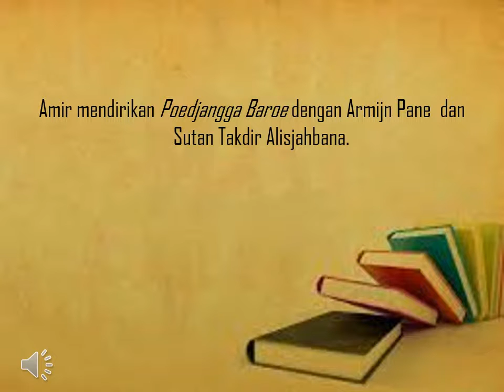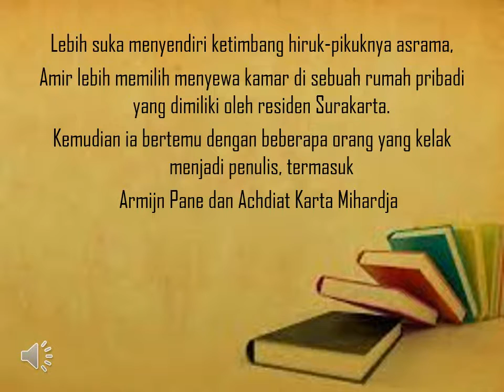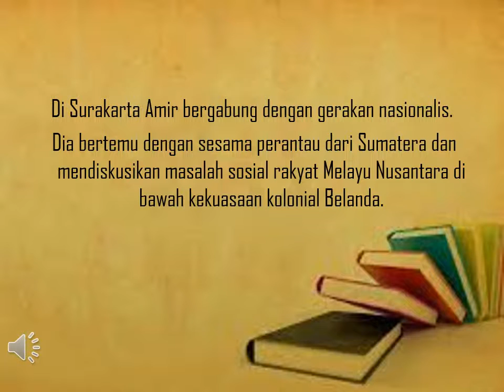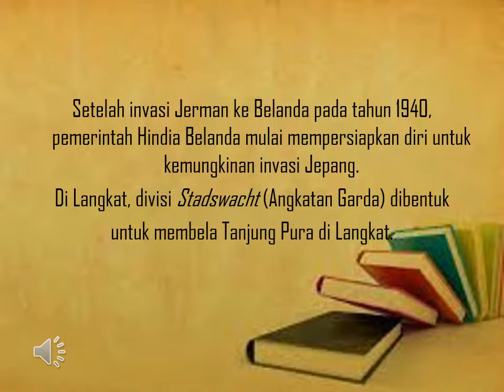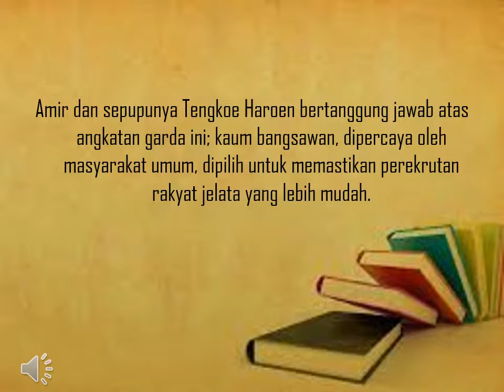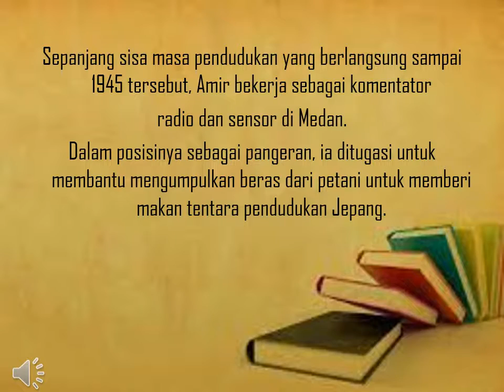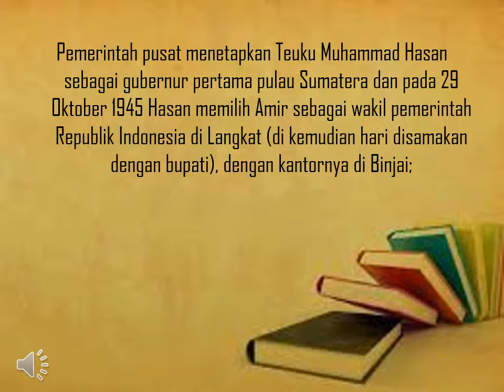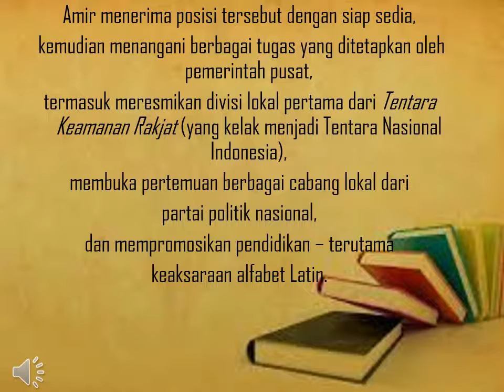Teman di Sekitar Amir Hamzah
Video ini menceritakan beberapa orang teman Amir Hamzah yang kemudian menjadi orang terkenal juga di bidangnya.